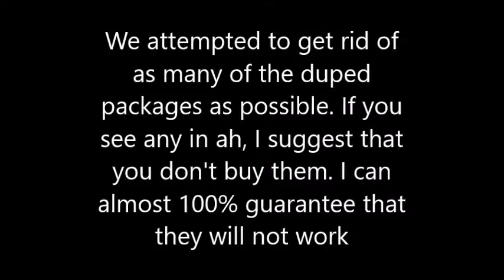Burning Billions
Pce Out!